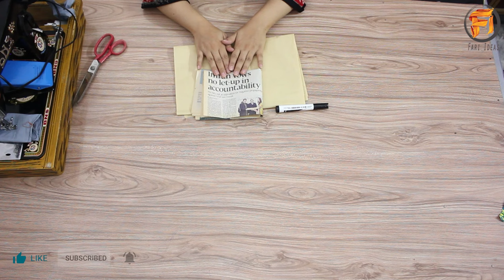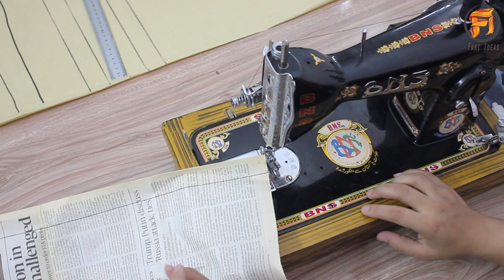Silai course Lesson No 2 for beginner || Stitching lesson 2 beginner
Sirf un larkion k liye jo silai sikhana chati hain. vo pehly course sy video dekhna shuru karain rozana sewing course ki videos dali jain ge. or ye course dekhny ky bad ap k concept clear ho jain gy,..

Sewing lesson For beginner with fari

Hello,
Welcome to Fari Ideas.